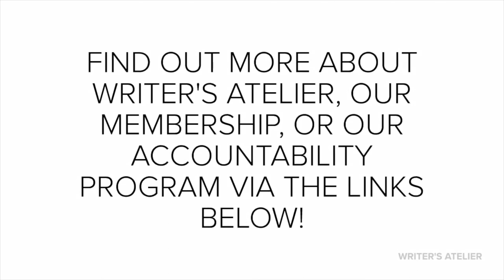Virtual Read-aloud with Brandon Goode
Brandon Goode reads aloud an excerpt from his book UNORTHODOX REMEDIES, followed by a Q&A. This video was recorded live on Facebook.

UNORTHODOX REMEDIES pulls back the curtain of privacy and allows readers to immerse themselves in Brandon Goode's poetic words of love, destruction, and healing. This book of poetry will bring forth emotions that the reader can relate to while inspiring them to continue on their own journey of self-love.

Brandon Goode is a Central Florida native who attended Florida International University. He loves to inspire others, enjoys traveling, and eats sushi 24/7. His debut novel, THE SECRETS OF EDEN, made the Barnes & Noble Teen’s Top 6 Retellings list of 2017. Brandon has also previously written for media outlets such as Florida Today, the Disney Internships & Programs Blog, and a few others. UNORTHODOX REMEDIES is his sophomore release.

While the studio is closed in compliance with CDC guidelines, we’ll be bringing our workshops and events to you!

If you’re interested, buying books through this link will support both the author and our studio